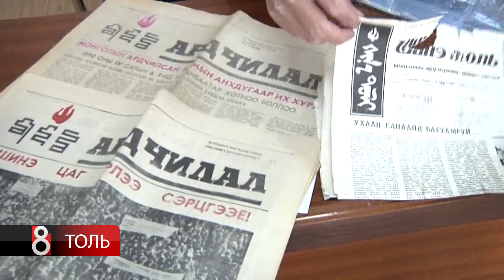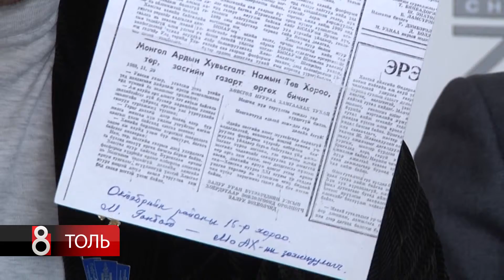АРДЧИЛСАН ХҮЧНИЙ БҮГД ХУРЛЫГ ХУРАЛДУУЛАХЫГ ШААРДЛАА